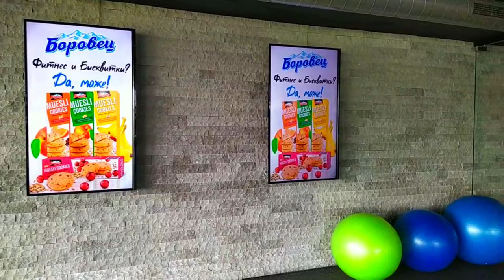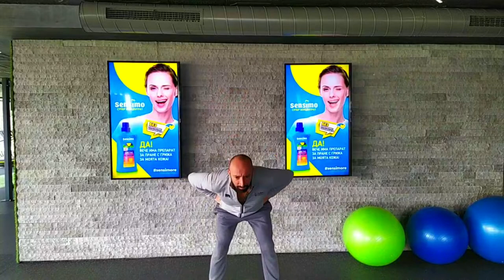Тренировка за гърди в домашни условия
Във видеото ще видите тренировка за гърди в домашни условия, както и тренировка за бедра в домашни условия.
Ако желаете тренировки с фитнес треньор, препоръки за хранителен план и съвети на тема любов! За връзка с мен посетете блога ми